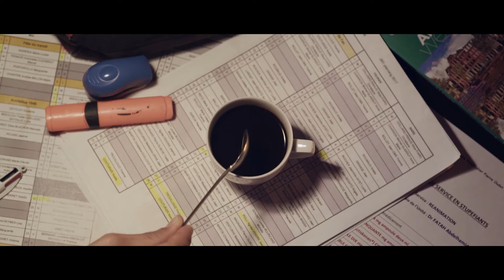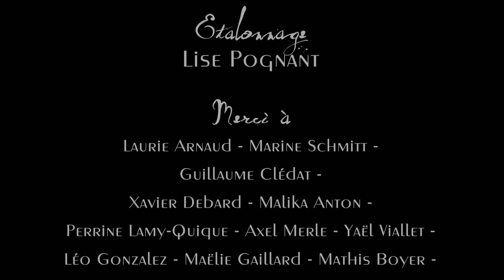Nuit Blanche 2018 - Film court - Crous Grenoble Alpes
1er prix régional du concours film court pour le Crous Grenoble Alpes.
Gaspard Bariller : avant l'aube, après le soir.